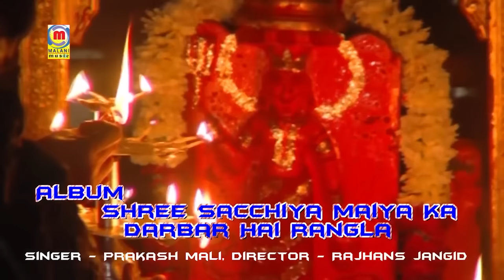Superhit Live Bhajan | शरण आयो रे देवी लाज राखजो | Prakash Mali Bhajan | Marwadi Mataji Bhajan 2024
Song :  Sharan Aayo Re Devi Laaj Rakhjo
Album : Prakash Mali Live 6
Singer : Prakash Mali & Nita Nayak
Lyrics : Mahendra Parmar
Music Label : Malani Music
DIGITAL PARTNER : RDC MEDIA PVT LTD